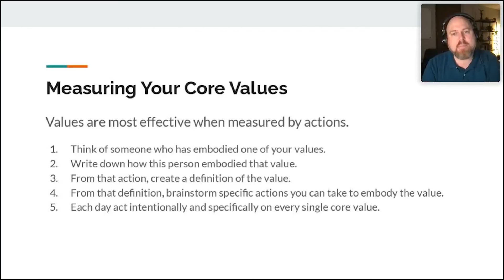Measuring Your Core Values: Part 2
In this short series of videos, I will discuss how to measure your core values!

Webinar: Core Values for Couples